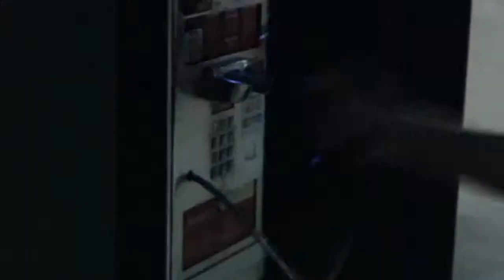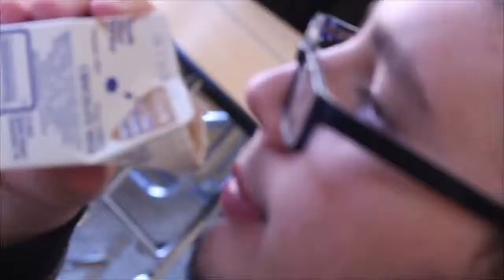Brother Birthday Song (Hatchet)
Happy Birthday Steven